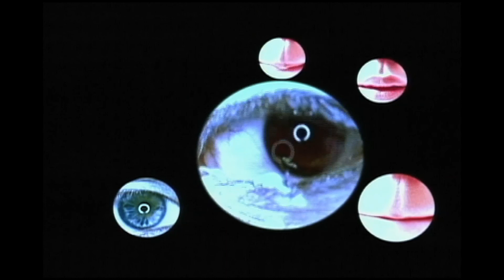Meat Katie vs. Elite Force w/ Live Visuals by Stoptime341 @ Opulent Temple, Burning Man, 2009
Meat Katie and Elite Force rock the decks, while Christopher Andrew of Stoptime341 mashes up the videos. Live on Saturday night at Opulent Temple, Burning Man, 2009. This video mix includes a photo collage by Mark Rahmani (MV Galleries, mvgals.net) of Opulent Temple photographs throughout the whole week. Featured video, "Shattered," directed by Christopher Andrew, staring Fiona Yarr.